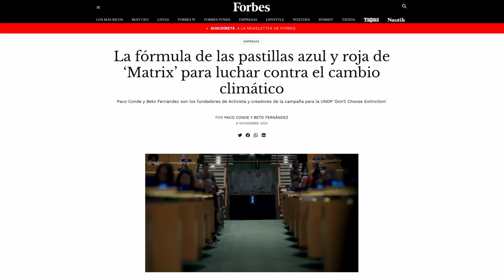Pensamiento creativo para Publicidad con impacto positivo - Curso de Paco Conde | Domestika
Descubre cómo usar las herramientas de la publicidad como fuerza transformadora y aprende técnicas para generar ideas que provoquen impacto positivo

Paco Conde es uno de los publicistas españoles más premiados del mundo. El día que descubrió que la creatividad era capaz de mover ideologías y conciencias, decidió utilizar su profesión como herramienta de cambio y mejora social. Fundó Activista, una compañía que ayuda a marcas y organizaciones a generar un impacto positivo, con la que ha desarrollado multitud de campañas de éxito sobre temas como diversidad, sostenibilidad, empoderamiento femenino o donación de órganos.

En este curso online, Paco Conde te ayudará a conectar elementos que nunca antes nadie había relacionado, con el fin de desarrollar una campaña publicitaria y poner tu creatividad al servicio de las causas que de verdad importan.